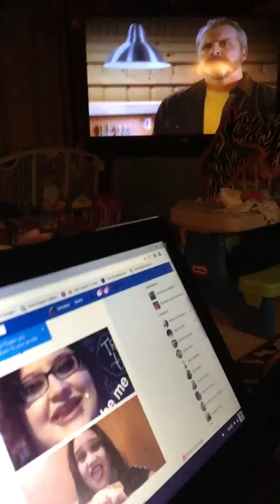Lord help me!!!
Like I said in the video I am sticking up for my friend and if anyone doesn't like it then that's to bad. Misty thinks she is the good one and doesn't start any hate!!